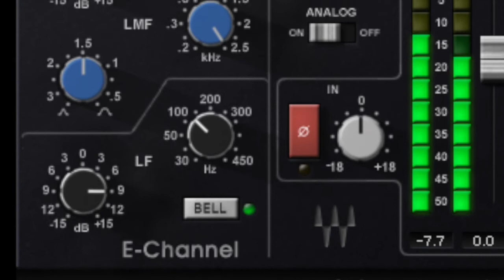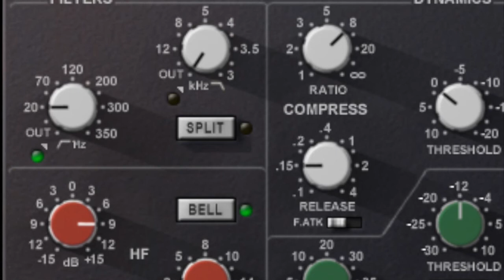Low budget acoustic guitar recording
I wish I'd discovered this combination of gear a few years ago...

These three items have created what I think is a really good sound for the money. For less than £250, you can create a reasonable simulation of a good recording space. For that money right now you can purchase a Lewitt Audio 440 Pure mic, the Waves SSL E-channel plugin, and the CLA-2 compressor plugin.

This was recorded in a totally untreated bedroom with no shielding and no gate.

Full chain:

Taylor guitar
Lewitt Audio 440 Pure Microphone
Focusrite Scarlett Interface
Logic Pro X
SSL E-channel
CLA-2
Chromaverb

The second half is the same part played further towards the neck just to account for a different playing style.